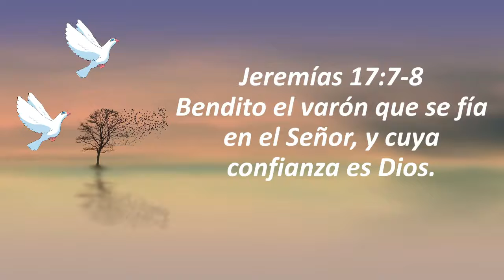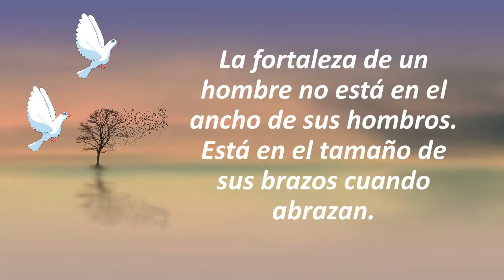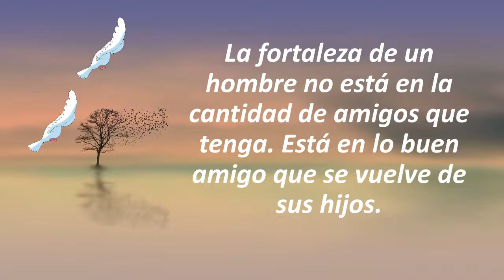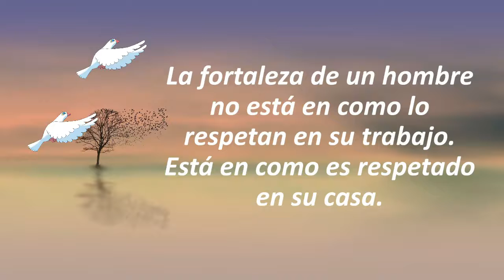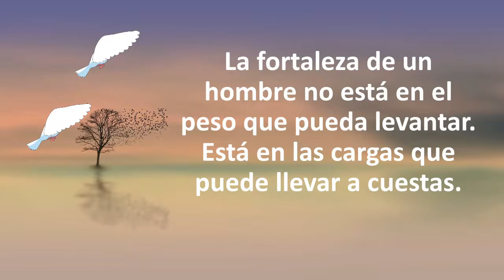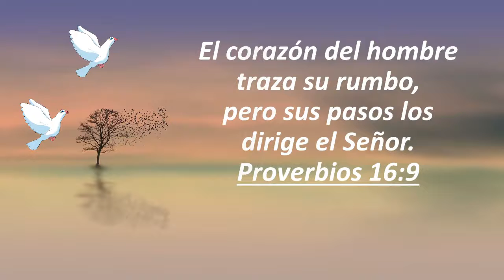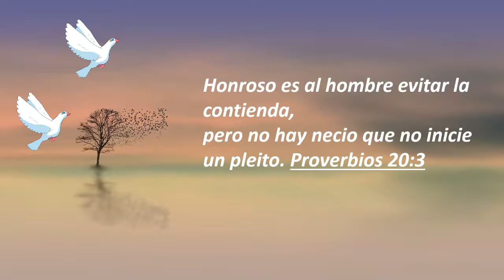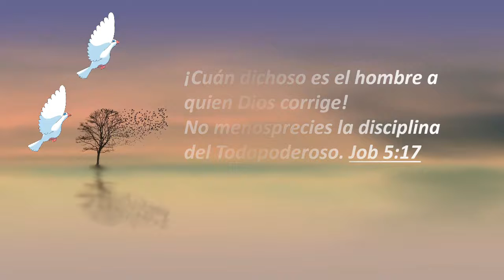LA FORTALEZA DE UN HOMBRE .